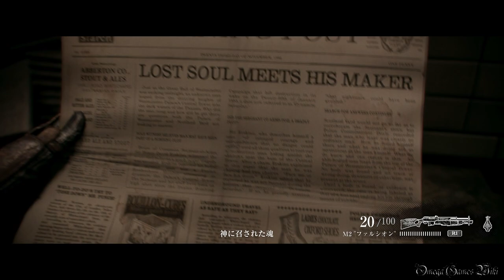【PS4】The Order: 1886 - Part 22 ・第１５章 命の代償/To Save a Life（収集品100％ Hard Mode）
PS4版のジ・オーダー：1886（The Order: 1886）のプレイ動画です、Part 22。

第１５章 - 命の代償/Chapter 15: To Save a Life
難易度： Hard

収集品：
1) 新聞 1:00
2) 調査アイテム 1:37
3) 蓄音器シリンダー 4:34
4) 写真 9:03

- ゲームタイトル： ジ・オーダー：1886（The Order: 1886）（PS4版）
- 発売日： 2015年2月20日 (日本)
- 価格： 5,900円＋税
- ジャンル： TPS/アクションアドベンチャーゲーム
- ESRB/CERO： M/Z
- 開発： Ready at Dawn Studios、SCE Santa Monica Studio
- 発売： Sony Computer Entertainment